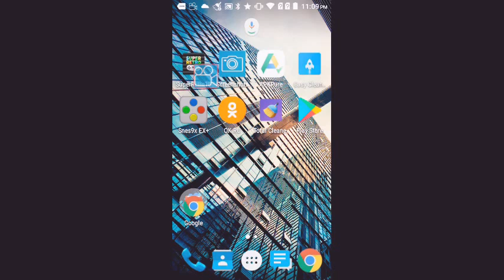Bom De Férias Em 26 Dias